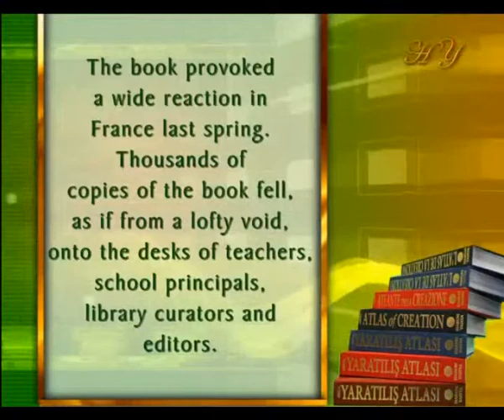THE COLLAPSE OF DARWINISM IN EUROPE - DARWIN LIED, THERE IS NO EVOLUTION